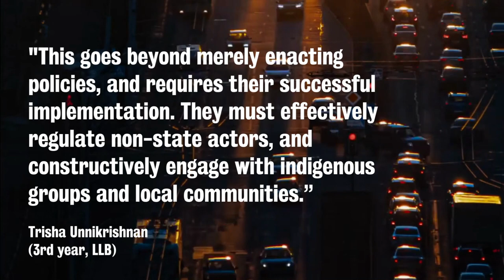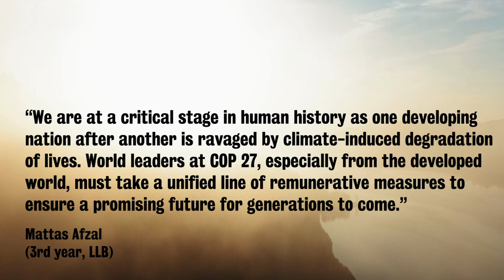COP27 - Student Voices 1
What needs to happen at COP27, the UN Climate Conference being help in Sharm El-Sheikh? We asked students from The Dickson Poon School of Law.